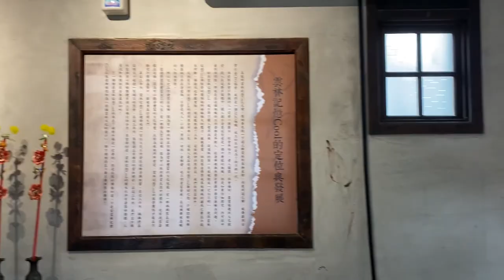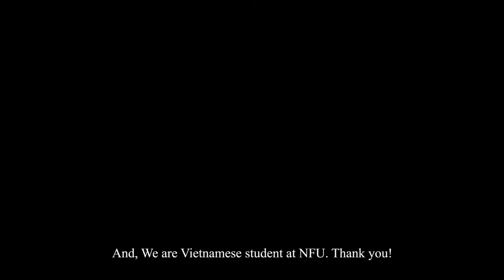Our life in Huwei! - VNFU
The winner of the 4th place in the NFU 2022 Tigertuber 2.0 - Uni. For Life Contest

Produced by team: VNFU.